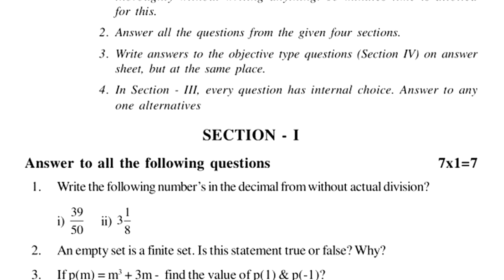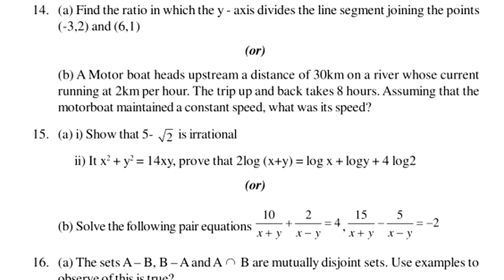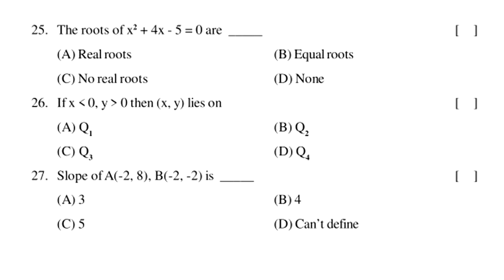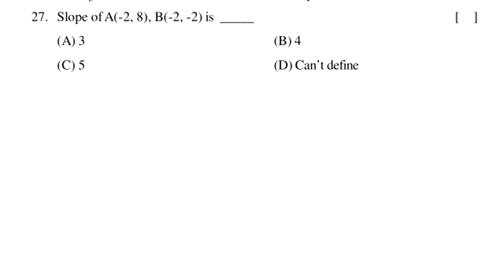sa1#exams questions class10 maths model mathematics summative test previous guess paper